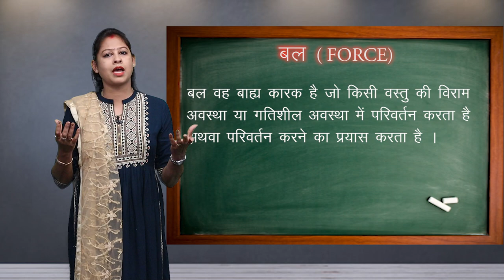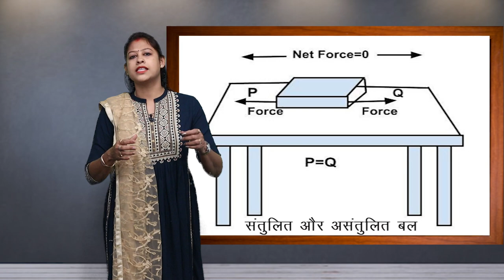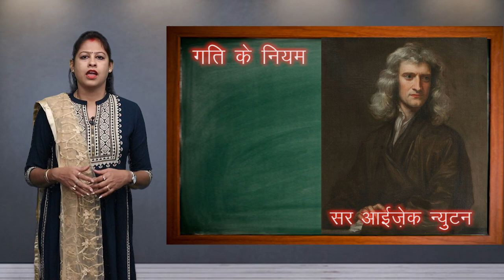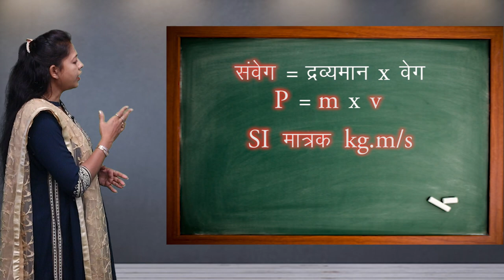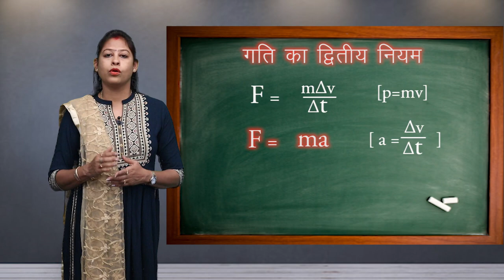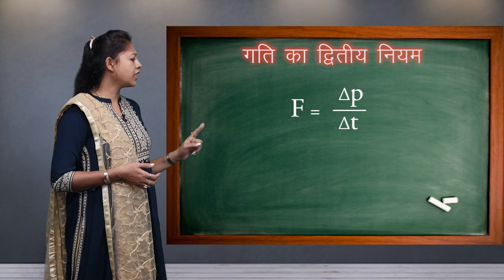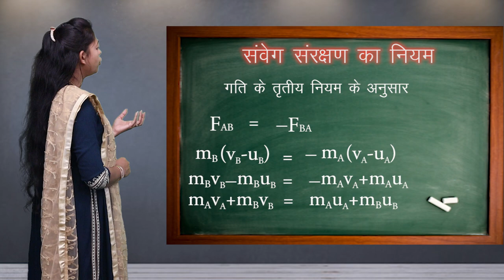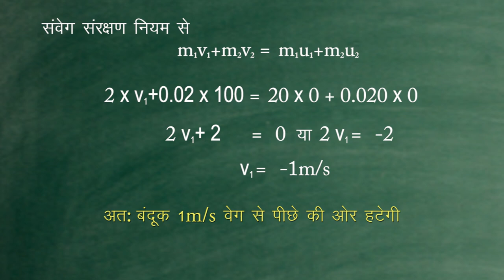CLASS 9th | SCIENCE | CHAPTER 5 | FORCE AND LAWS OF MOTION | बल एवं गति के नियम | NEW